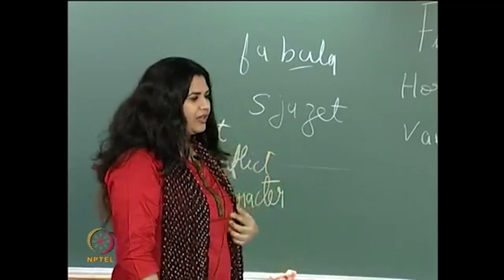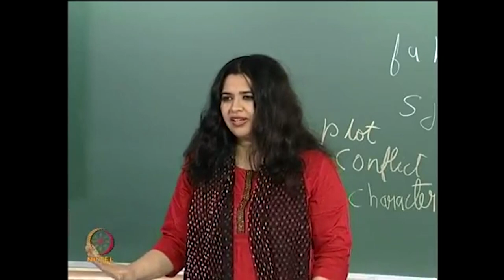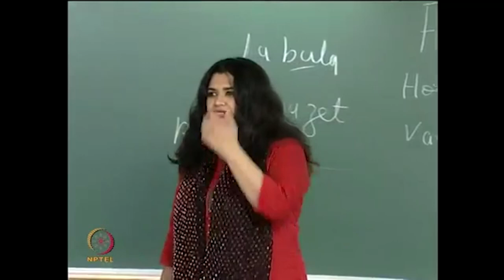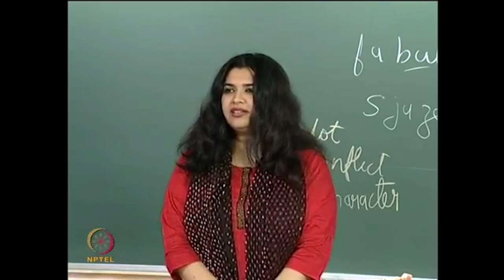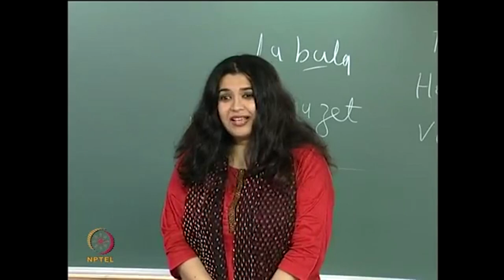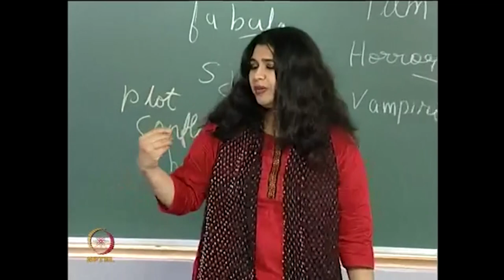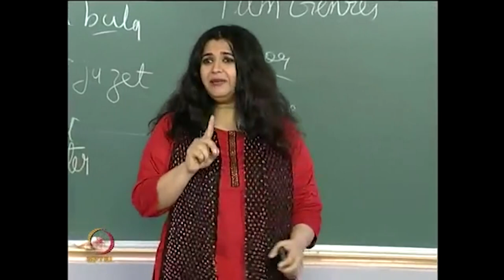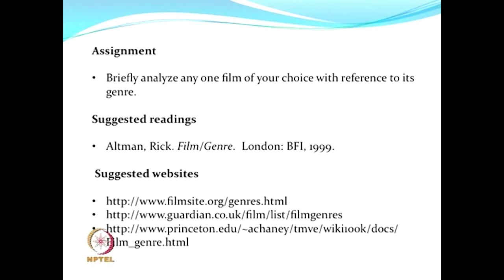Cinema and Genres (contd…)